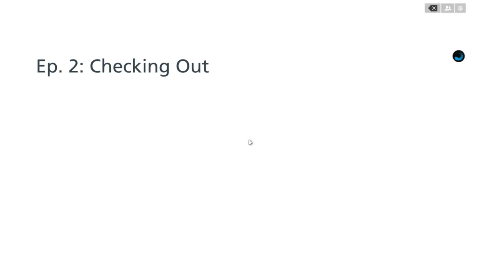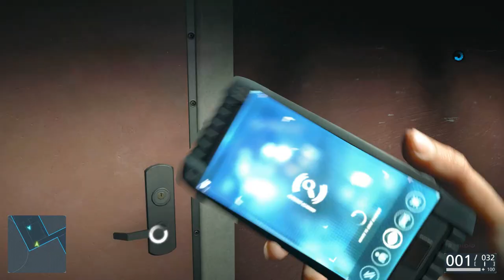[3] A Good Crook (Let's Play Battlefield: Hardline PC w/ GaLm) [1080P 60FPS]